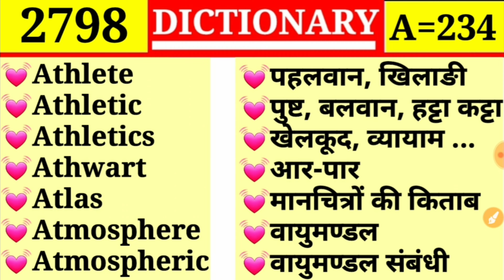Athletics 💓 खेलकुद 💓|| Episode 2798 || A Part 234 || Atmosphere ❤ वायुमण्डल || DICTIONARY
Athlete
Athletic
Athletics
Athwart
Atlas
Atmosphere
Atmospheric

Asylum
At
At first
Ate
Atavism
Atheism
Atheisy

Astronaut
Astronomer
Astronomical
Astronomically
Astronomy
Astute
Astutely
Asunder

Astray
Astride
Astringe
Astrology
Astrologer
Astrological
Astrometer

Assure
Assurable
Assurer
Aster
Asterisk
Asterism
Astern

Assuage
Assuagement
Assume
Assumption
Assurance
Assurant
Assure

Associate
Association
Assonance
Assonant
Assort
Assorted
Assortment

Assist
Assistance
Assistant
Assistless
Assize
Assizer
Associate

Assign
Assignable
Assignation
Assignee
Assimilate
Assimilation
Assist

Assess
Assessable
Assessment
Assessor
Asset
Assiduity
Assiduous

Assent
Assentation
Assentient
Assert
Assertable
Assertion
Assertive

Assault
Assaulter
Assay
Assemblage
Assemble
Assembly
Assembly room
Assembly hall

Asquint
Ass
Assail
Assailable
Assailant
Assassin
Assassinate
Assassination

Asperity
Asperse
Aspersion
Asphalt
Asphodel
Asphyxia
Aspirant

Aslant
Asleep